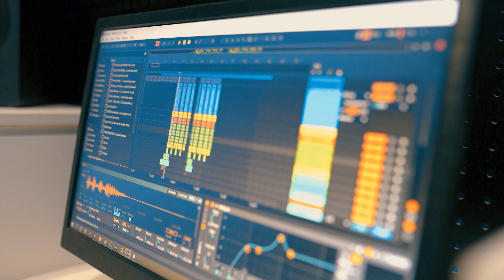Draks - Esperança (Revelação Na Favela) Dan Soares NoBeat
Artista: Draks
Produção
Ano: 2021

Este videofonograma é um produto original e próprio da Gravadora e Editora LOVE FUNK. A cópia dele ou o reenvio do mesmo resultará em grandes implicações ao seu canal do youtube ou até a exclusão do mesmo.